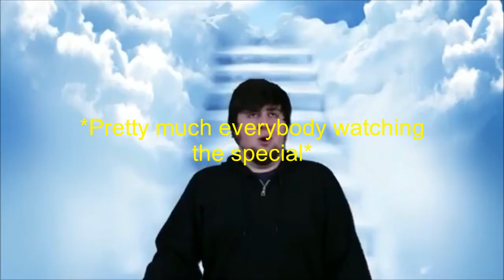O.K K.O version of JonTron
I'm back to making these again, its been awhile.

And what better way to celebrate than to put O.K K.O on this parody thing!